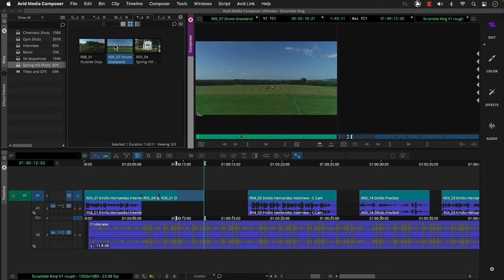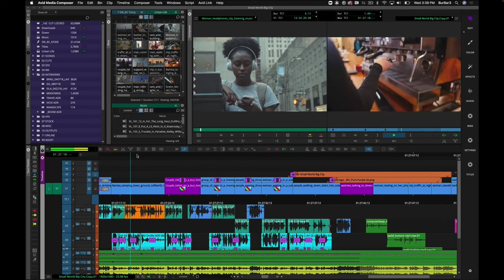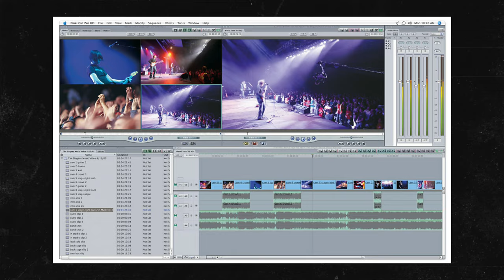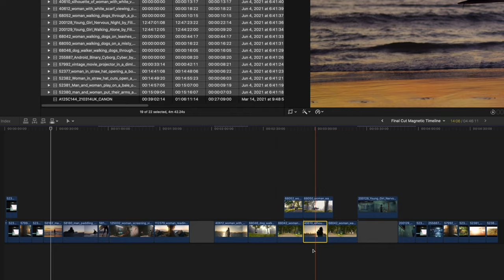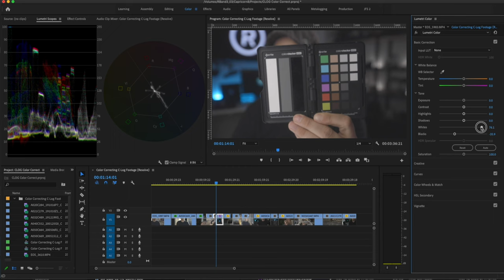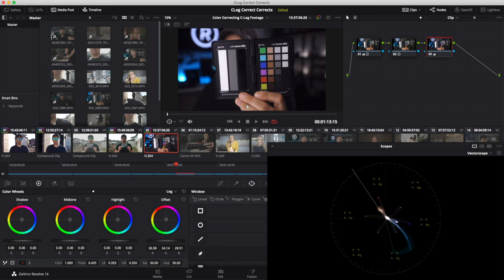THIS Editing App Can Get You Hired!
DaVinci Resolve vs Avid Media composer vs Premiere Pro vs Final Cut: Let the showdown begin!

Final Cut Pro Tutorials:
MotionVFX FCP Academy:

0:00 Intro
1:01 Avid
1:58 Final Cut Pro
3:46 Premiere Pro
5:03 Da Vinci Resolve

Bitcoin Address: 3NTcfRE7rhUFRtTEtoUCWKeUzMRh68Fng4
Ethereum Address: 0xfa9B176Ed648D211bFD1fBDBe7FD8B792988ca3A

// GEAR LIST \\
16-35mm Lens
35mm RF Lens
Overhead Light: Nanette PavoTube 30
Accent Light - Aputure MT Pro